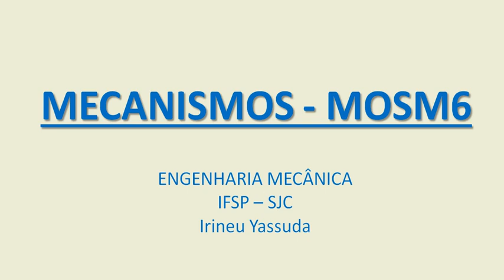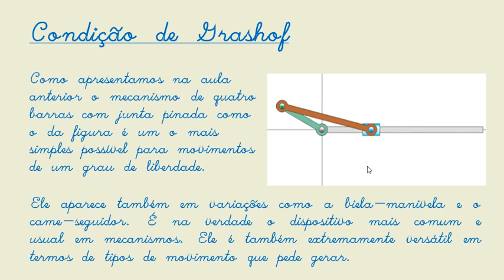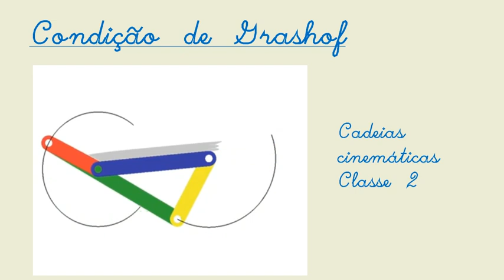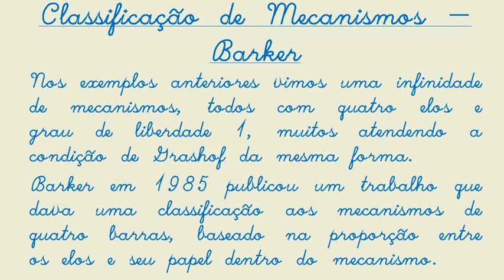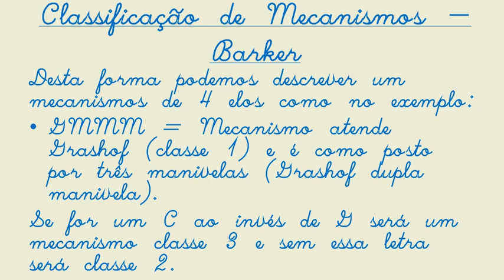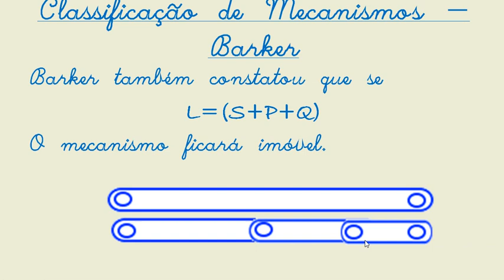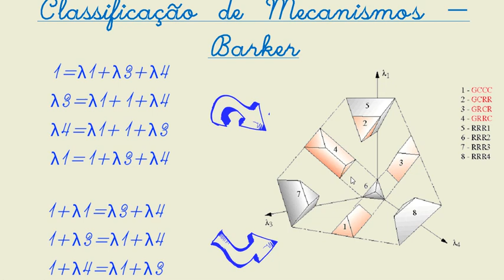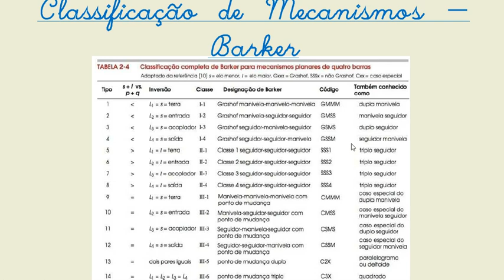MECANISMOS MOSM6 aula 4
Condição de Grashof
Classificação de Mecanismos de 4 barras de Barker